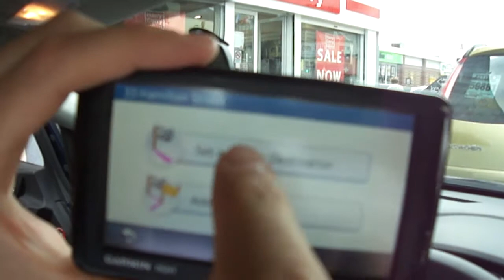Northern Ireland - Irlanda do Norte com os amigos de Galway